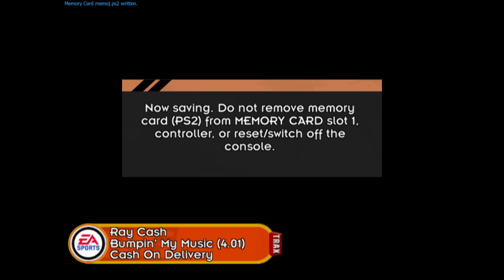We Can Finally Throw Dots | NFL Street 3 Walkthrough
Wass Good America!!! I'm bringing you NFL Street 3  a new series on the channel. This will be a Playthrough and wont have seasons like other series. I hope you enjoy this series and all the others I have planned. Thank you for all your support. Let's see if we can get 30 Likes on this video.